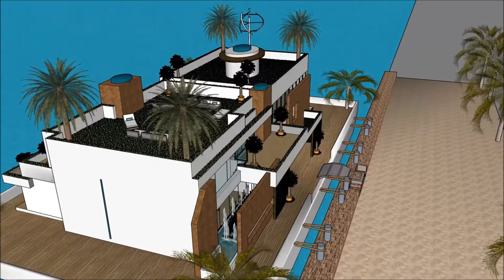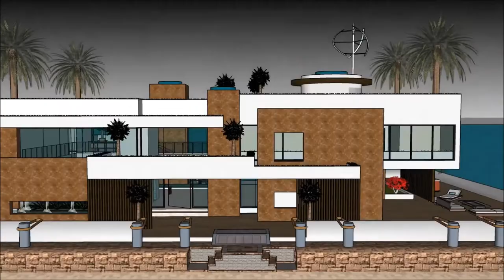huis boot uitgeest Drywende huis huisboot Amsterdam den haag luukse huise living in Kopenhagen Holla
The floating house villa houseboatzania launching an innovative high-end luxury yacht floating house villa mansion home design potentially as a display of exhibition of the huis boot uitgeest Drywende huis huisboot Amsterdam den haag luukse huise living in Kopenhagen Holla.

The collection of the Floating house villa houseboatzania concept of huis boot uitgeest Drywende huis huisboot Amsterdam den haag luukse huise living in Kopenhagen Holla consists of high luxury and architectural art pieces in minimalism combined with living on the waterfront of the harbour.

The floating house villa mansion yacht design has the basis to sustain living with high standards and contemporary structural design - huis boot uitgeest Drywende huis huisboot Amsterdam den haag luukse huise living in Kopenhagen Holla with numerous of prospects for excessive living and celebrating the desire of life worldwide: